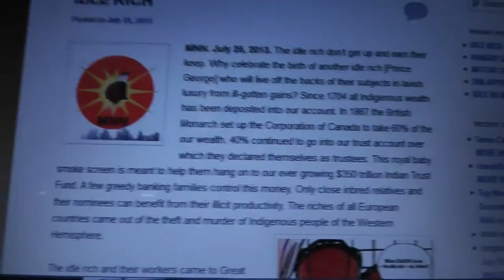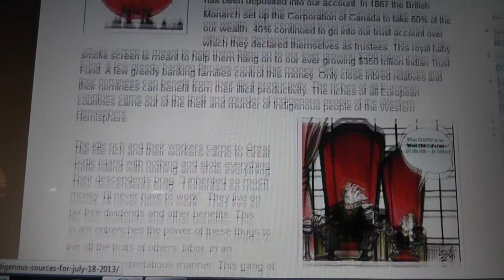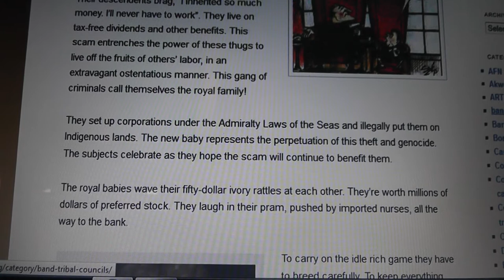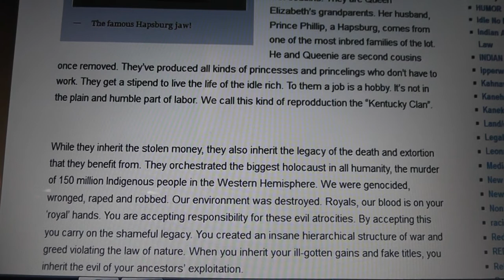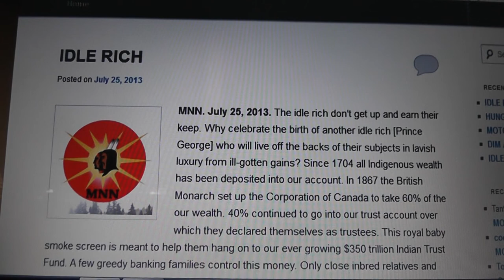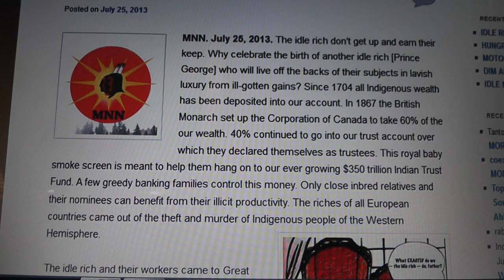IDLE RICH Native perspective on Royal imbred Baby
Idle Rich
I love you guys, I wish we could end this age of empires